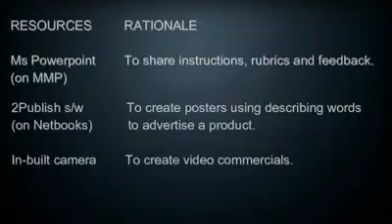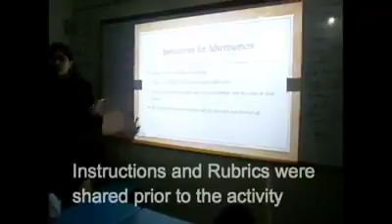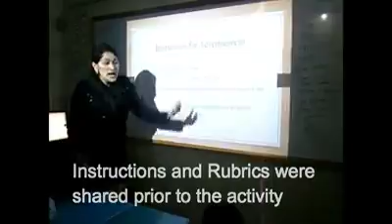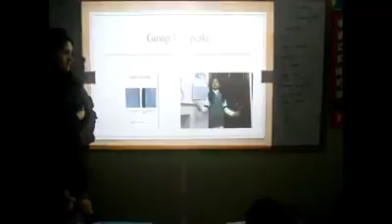Beaconhouse Enhanced Learning Environment - ELE/ Use Of Describing Words - by Extracurricular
Beaconhouse Enhanced Learning Environment - ELE/ Use Of Describing Words -Beaconhouse School System (BSS) - by Extracurricular